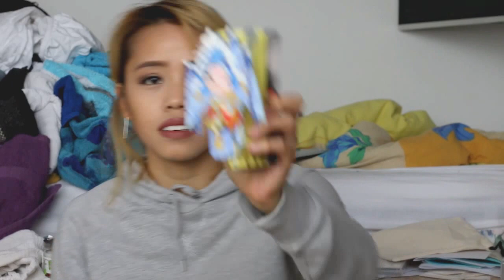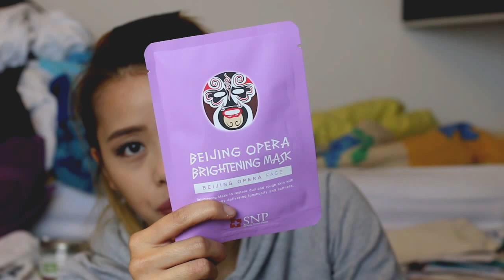Produkte aus Asien / Teil 1 | Thuy Ngyn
thuycoi